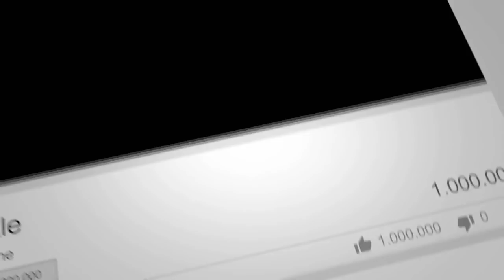Andhadhun Review Capri Cinema CEO Farrukh Rauf| Andhadhun Review Pakistan